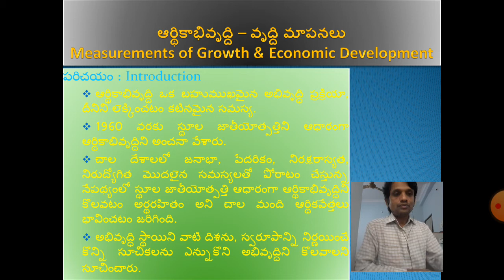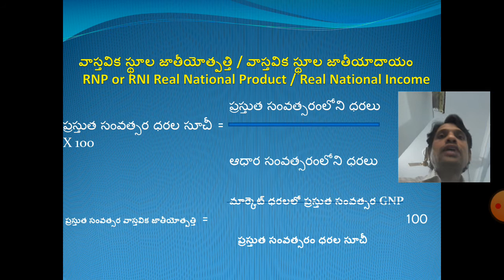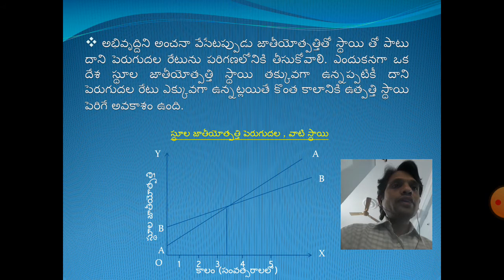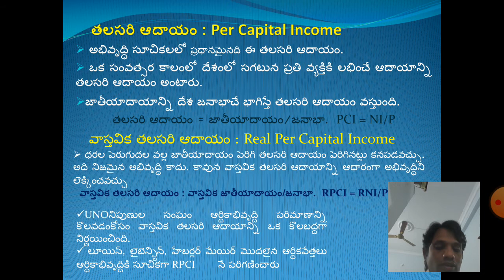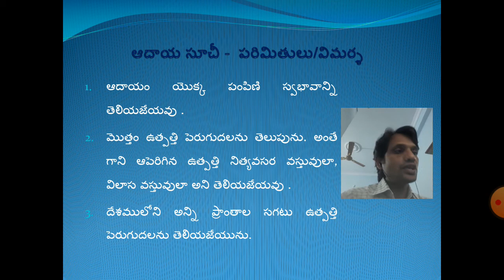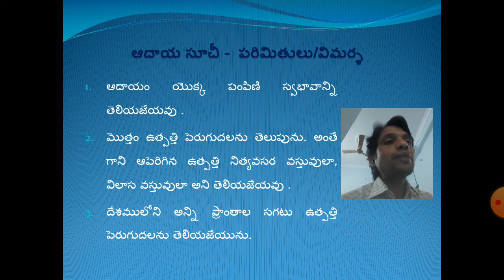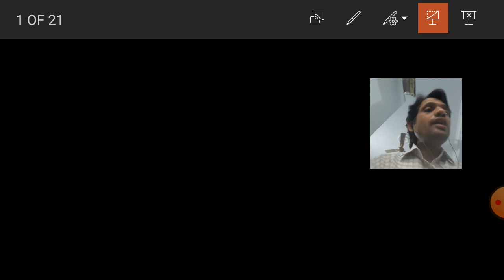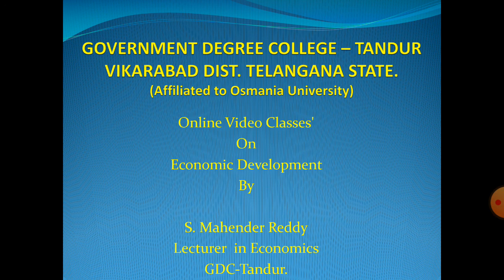Measurements of Economic Development - RNI & RPCI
అభివృద్ధిని లెక్కించె  కొలమానాలు